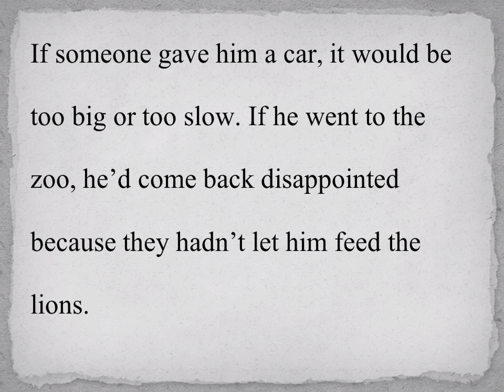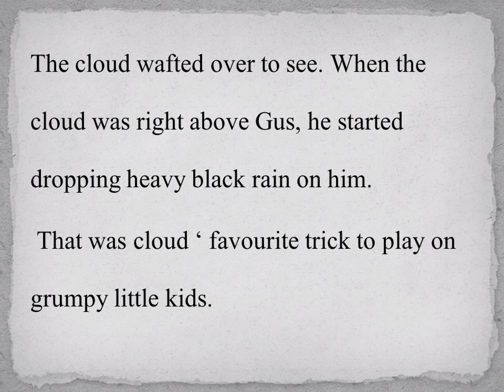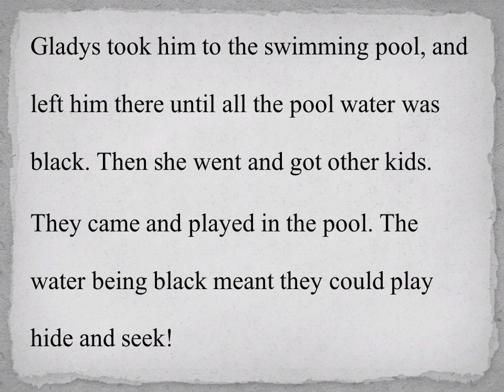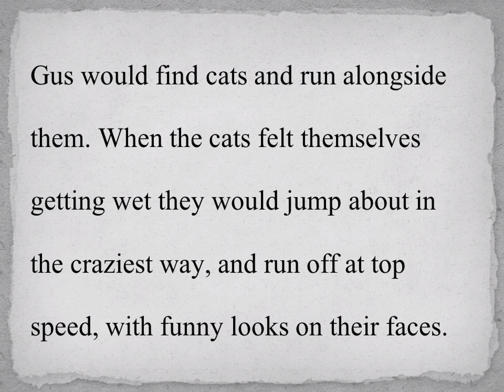how to speak English: how to learn English through short stories